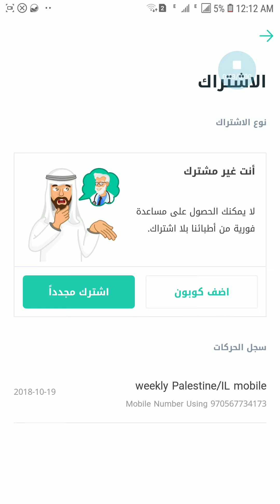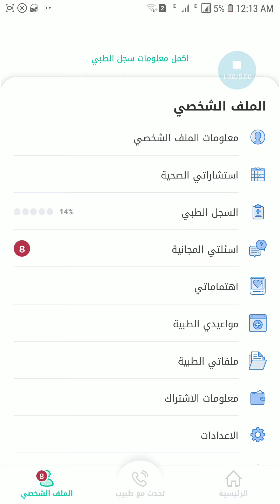شرح بالخطوات الغاء الاشتراك من موقع الطبي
شرح طلب استشارة مجانية من موقع